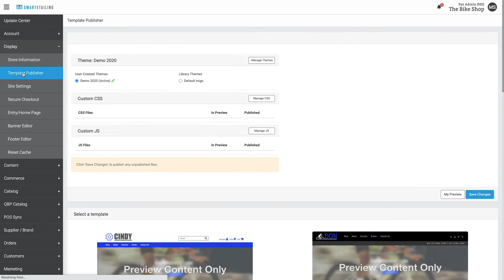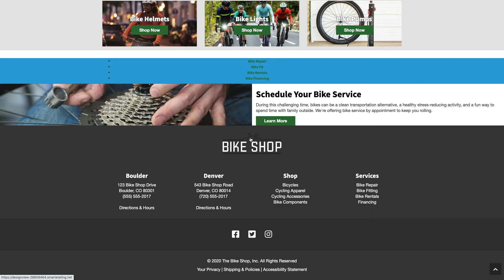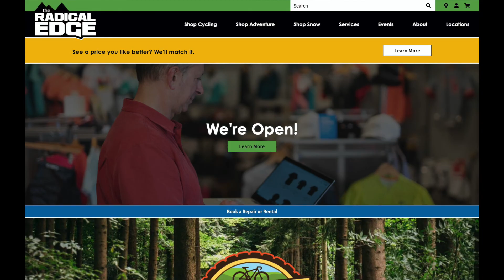How To: Template Publisher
Develop a thematic presence on your website to match your brand colors and feel. View and select a new template to create the visual and navigation experience you are looking for on your site.